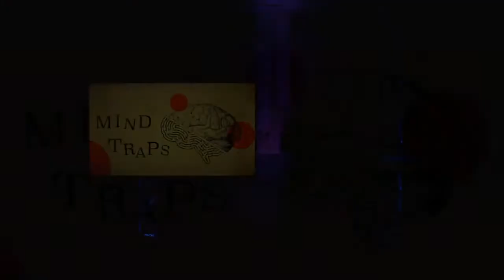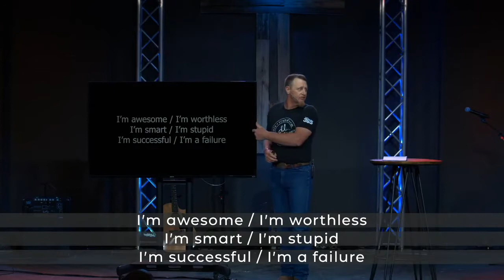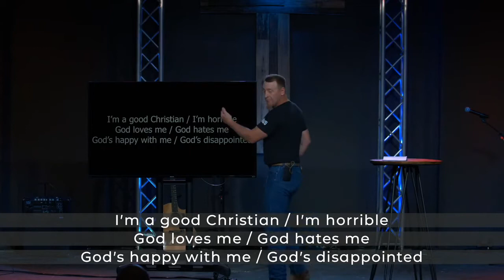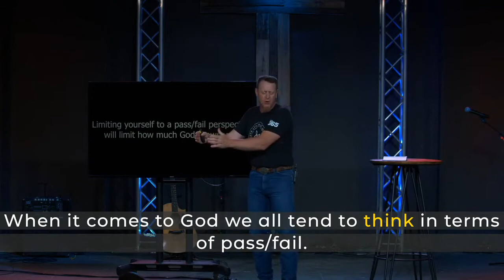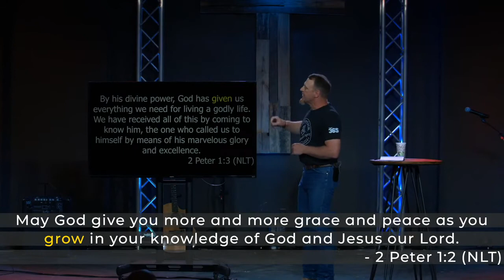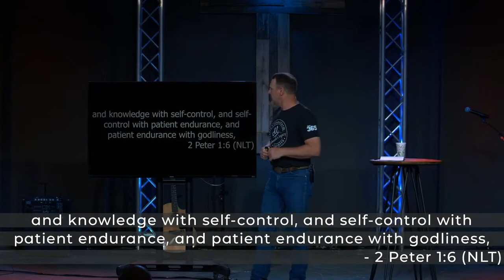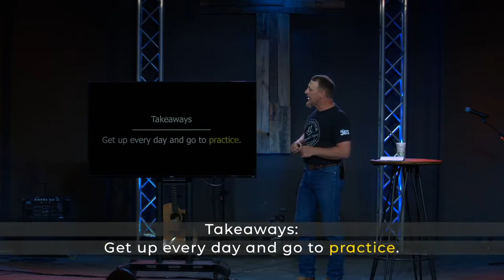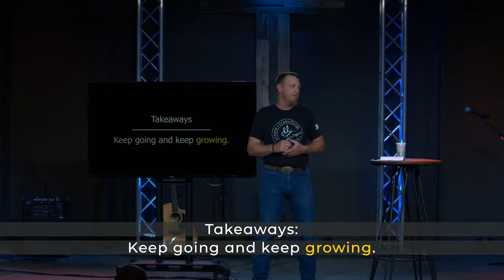Mind Traps Part 3 (Sermon Only)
No one likes feeling trapped. But we all have something that's holding us back, getting in our way, or keeping us from experiencing God’s best for us.